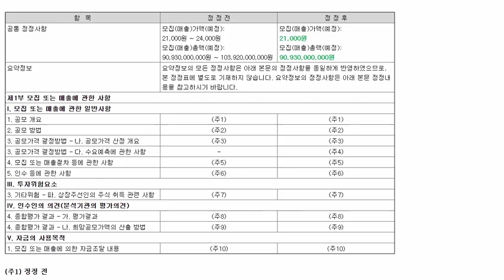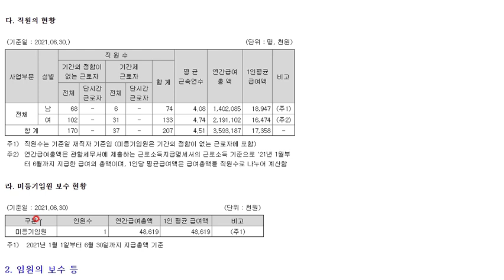공모주 부동산권리조사 리파인 ...20~21일청약 공모가확정 밴드하단 21000원, 수요예측경쟁률도 매우않좋은...